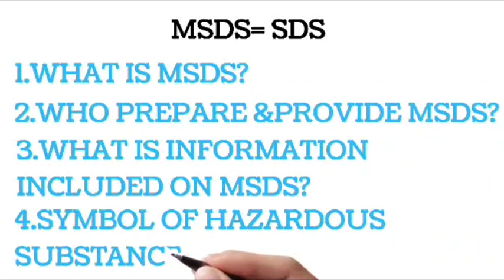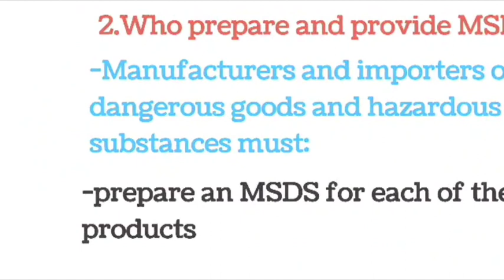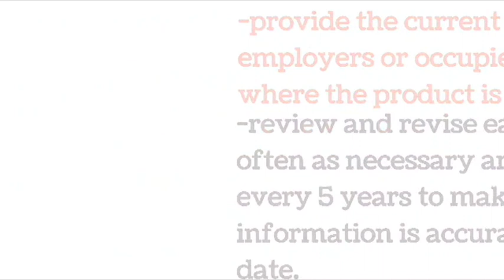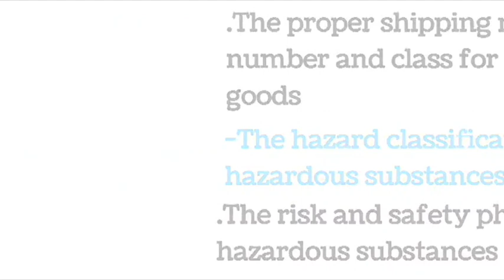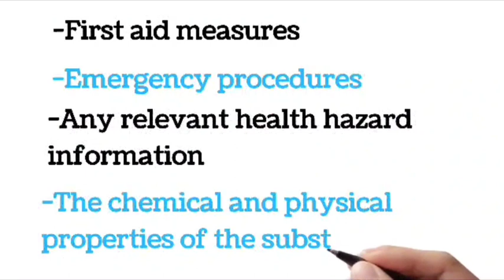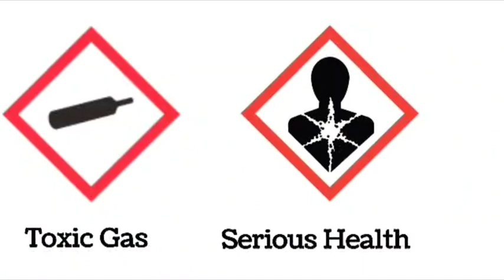What is msds,sds,msds full form,sds full form,material safety data sheet.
What is msds,sds,msds full form,sda full form,material safety data sheet.